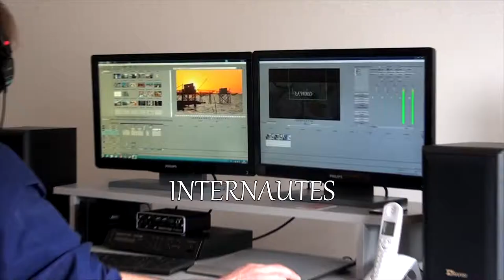Escapadeprojet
Publicité EscapadeProjet
 / Association LOI 1901